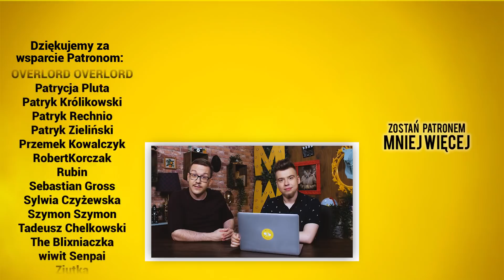Zrób NAJGORSZE Zdjęcie Challenge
Jak zrobić najgorsze selfie? Czy naszej ekipie uda się je odtworzyć? Jak poszło? Przekonajmy się!

Produkcja: Mniej Więcej
Twórcy: Ignacy Łukowski oraz Łukasz Samoń
Kierownik produkcji: Marceli Łukowski
Operatorzy, światło oraz dźwięk: Adrian Zając Zdjęcie Ujęcie
Montaż, animacje, obróbka dźwięku: Łukasz Bagiński
Pomoc na planie i research:  Juliusz Brzostek, Jan Brzostek, Bartosz Pawlik i Krzysztof Żurawski
Fotografia: Dominik Czerny
Makijaż: Edyta Nikoniuk-Pawlik